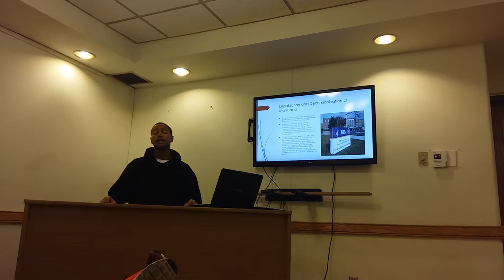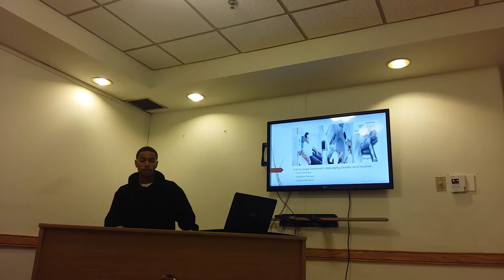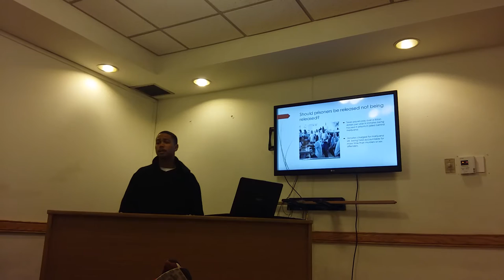Persuasive Speech (Joshua Crennel)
Persuasive Speech SPCH 100